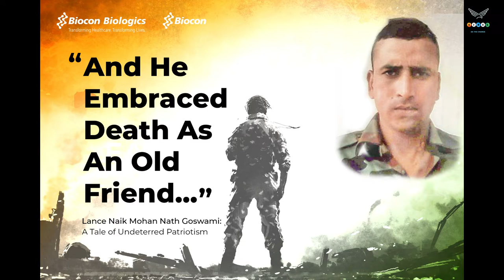3.2|| Inspirational Story Of L/Nk. MOHAN NATH GOSWAMI, AC(P), 9 PARA SF, Son Of the Soil || SIBSS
This is the story of a great warrior, who attended the call of duty, saving his comrades in the combat, and sacrificing his life for the country, and leading a successful operation. The story of a man who killed 11 terrorists in 3 operations in a row. We look out for motivation, inspiration, Josh, but what we don't realize that there are people who have done so much for our nation so much for us who doesn't demand anything from us but do everything for us, so hear this great story of inspiration of L/Nk. Mohan Nath Goswami, AC(P), 9 PARA SF.